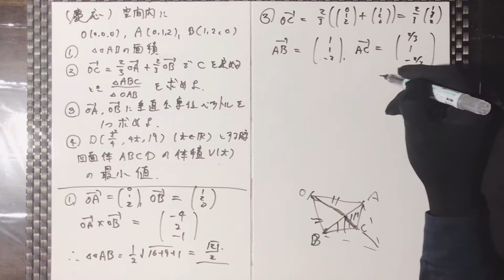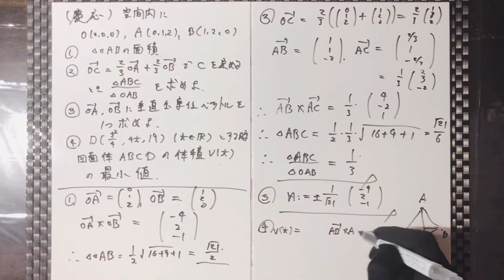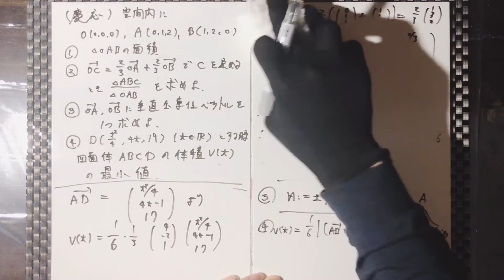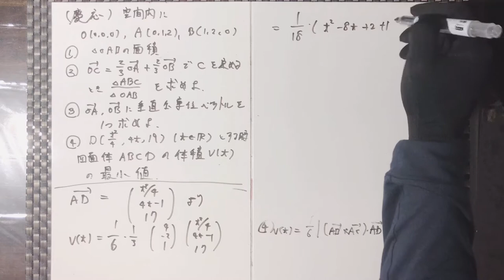[102] 超便利：早稲田・慶應小問群の裏技？ 外積ベクトルと四面体の体積 最大最小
I would like to introduce a smart way of using cross product, especially when you are taking some tests like filling the blanks. Through a review of a question of an entrance exam for Keio University, you'll definitely feel how useful cross product of vectors are and can't do without it anymore.

動画の内容：慶應の過去問を題材にして外積ベクトルのありがたみを感じましょう。特に穴埋め問題の場合時間のかけ方が全然違います。超便利です。もう手放せません。